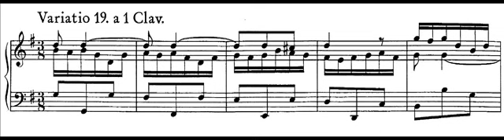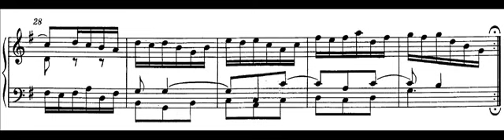Bach, Variazioni Goldberg (arr. for strings) - Var. 19 (score)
(Les Violons du Roy)